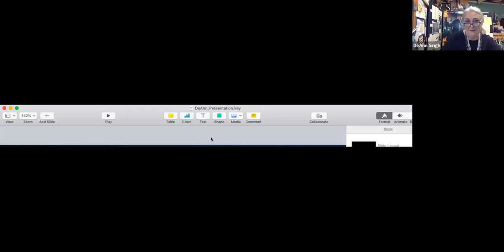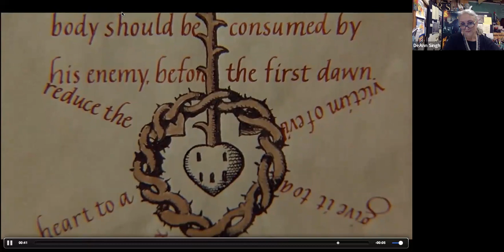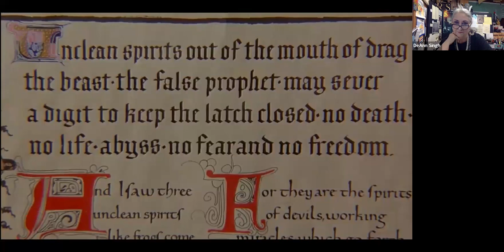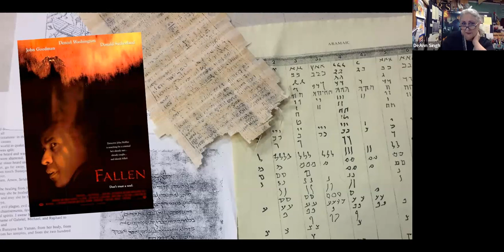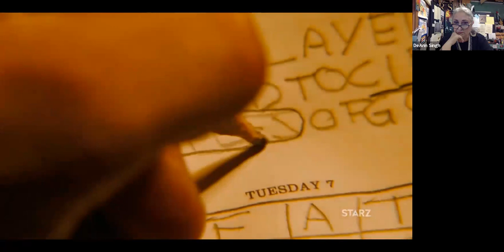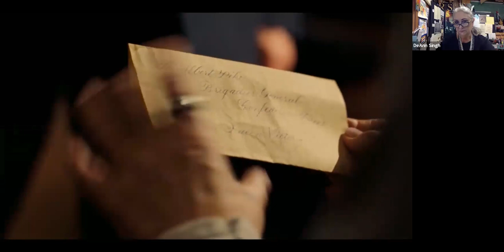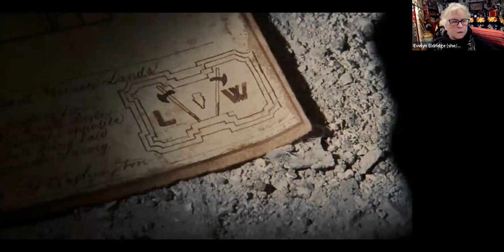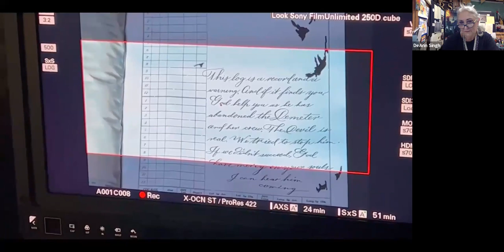DeAnn Singh, Hollywood's Favorite Calligrapher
Recording of DeAnn Singh's lecture for Friends of Calligraphy